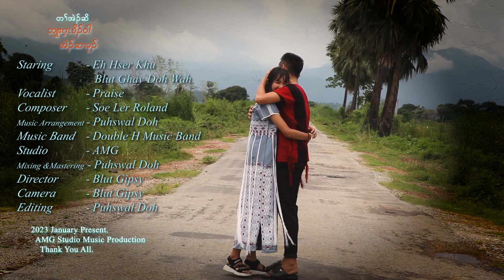Karen New Song, Praise, Double H Music Band, တၢ်အဲၣ်ဆိ, AMG Studio Music Production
Karen New Song
Karen National Song
Praise
AMG Studio Music Production
Double H Music Band
SOE Ler Roland
Tar Eh Hsoe
တၢ်အဲၣ်ဆိ